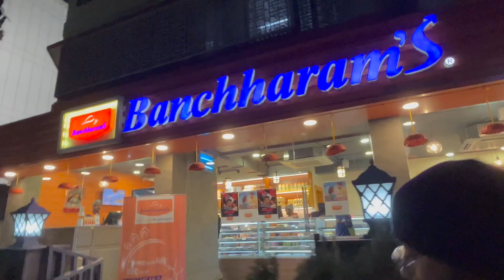Rajdanga Pithe Puli Utsav 2023|পৌঁছে গেলাম Kolkata-র সবথেকে বড় পিঠে পুলি উৎসব এ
Rajdanga Pithe Puli Utsav 2023|পৌঁছে গেলাম Kolkata-র সবথেকে বড় পিঠে পুলি উৎসব এ acropolismall bancharam @AcropolisMall